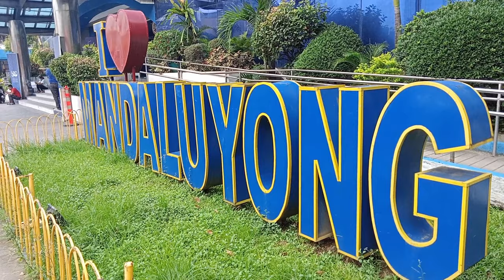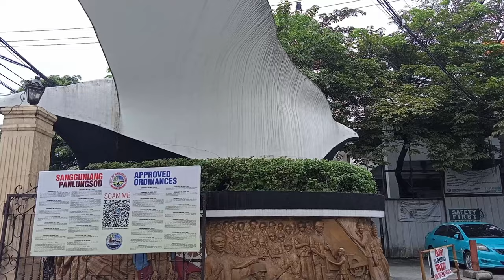Mandaluyong Pasig River 4K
Madaluyong City Hall. Status of Pasig River in Mandaluyong along Makati - Mandaluyong Bridge. 4K